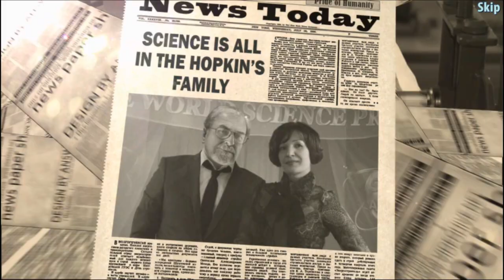Let's Play - Punished Talents - Stolen Awards - Chapter 1 - Dr. Hopkins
You and your fellow scientist colleagues are gathered in a remote European castle to compete for the most prestigious scientific award, the Pride of Humanity. But things quickly go awry when one of the contestants suddenly falls suspiciously ill. Now you find yourself cut off from the world and in a race against time to track down a potential murderer. Explore the deepest corners of the castle as you uncover clues and conspiracies.

Available from:
Bigfish Games: